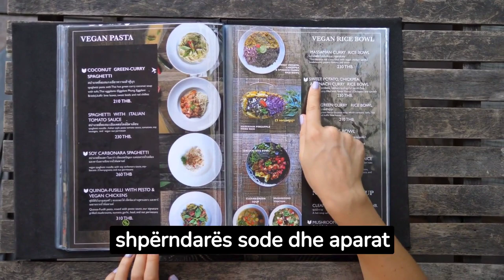Duket si supermodele, kush është kukulla-robot që shërben kafe në Dubai